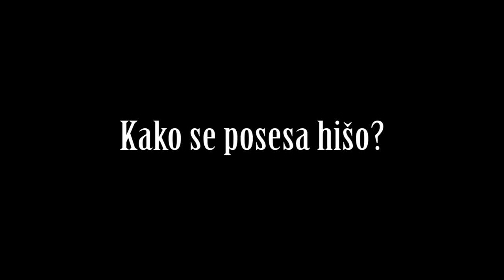Gopro & Vacuum cleaner timelapse :)